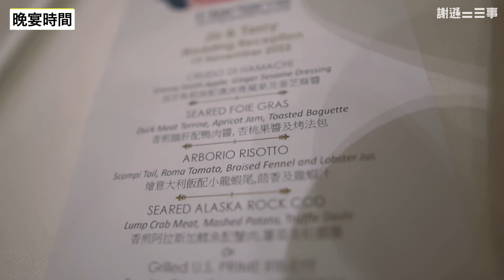【一日MC】何謂婚宴司儀？實際是要做什麼？這一天穿上西裝跟我當一日婚宴司儀吧 ︳謝遜二三事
身為一個前電台人，偶爾會接洽司儀工作，是很合理也很合邏輯吧？這天穿上西裝，當一日婚宴司儀！

EVERYONE C.L.S.S.B. PLEASE❗❗❗